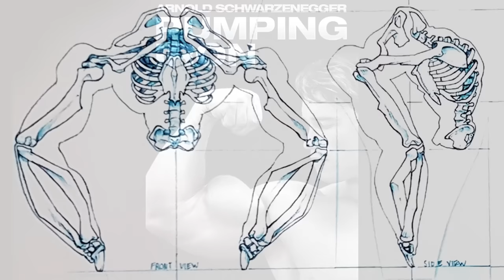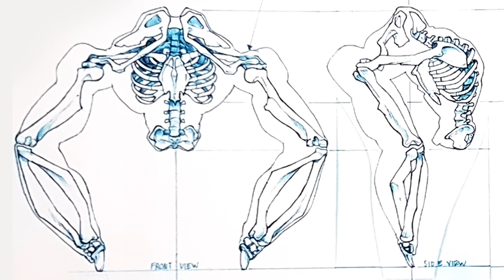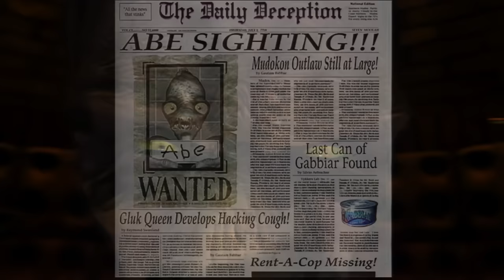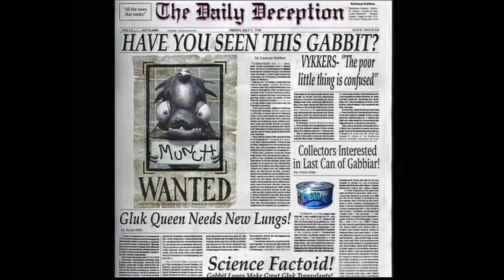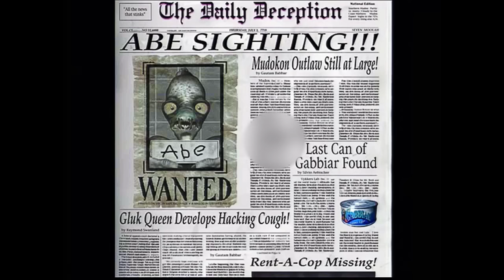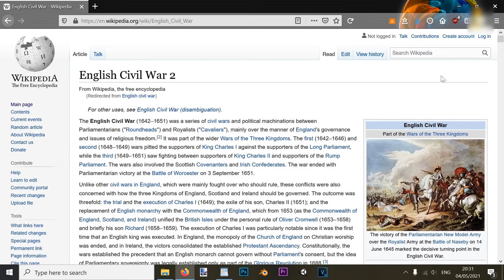Oddworld Lore: Queen Glukkon Lady Margaret Supreme Leader Of The Magog Cartel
Oddworld Lore: Queen Glukkon Lady Margaret Supreme Leader Of The Magog Cartel is a video about Oddworld lore by pupbenny that takes a close look at the Queen Of The Glukkons Lady Margaret Supreme Leader Of The Magog Cartel, one of the many Queens of Oddworld.

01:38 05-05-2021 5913